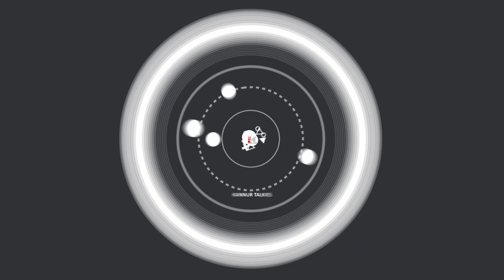പി വി സി പൈപ്പിനെ എങ്ങിനെ പിവിസി ഷീറ്റാക്കി മാറ്റാം. | how to convert pvc pipe into sheet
പി വി സി പൈപ്പിനെ എങ്ങിനെ പിവിസി ഷീറ്റാക്കി മാറ്റാം. | how to convert pvc pipe into sheet | Kannur Talkies | Shiju Balagopalan |